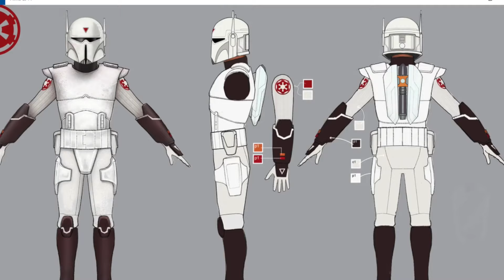Imperial Super Commandos | Wookieepedia (Canon)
Wookieepedia